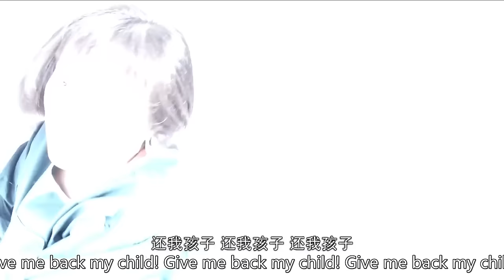【Full Movie】金牌律师都束手无策的案子，没想到小助理一句话发现问题，顺利帮他拿下大客户 🥰 中国电视剧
JYLS-DSJ